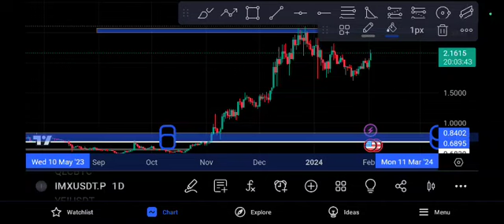IMX coin URGENT NEWS! IMX Price Prediction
Queries Solved:
1.  today target
2.  price today
3.  price prediction
4.  token today target

imx cryptocurrency,imx coin,immutable coin,imx price prediction 2023,imx crypto,imx,immutablex . # imx coin ,#